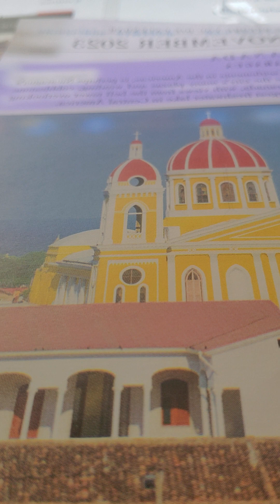proverbs 23 kjv